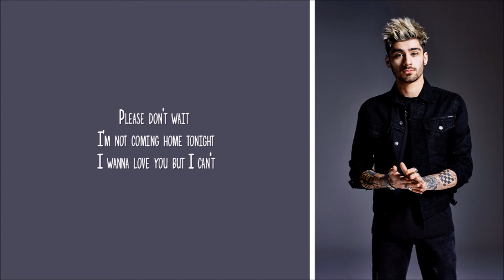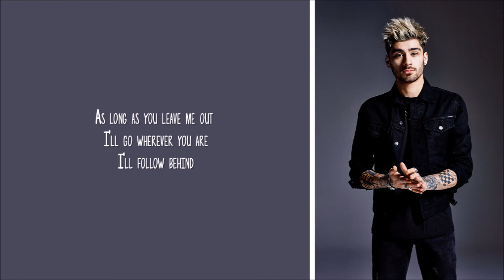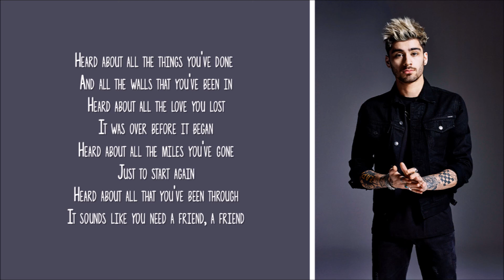ZAYN- rEaR vIeW LYRIC VIDEO